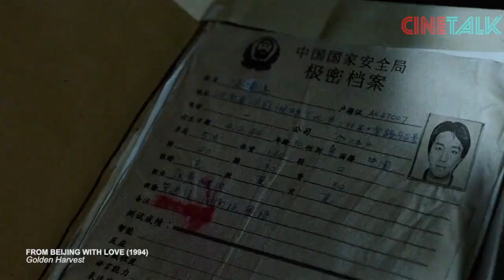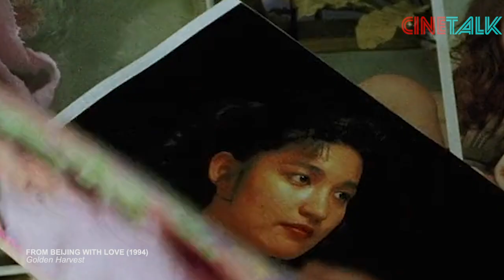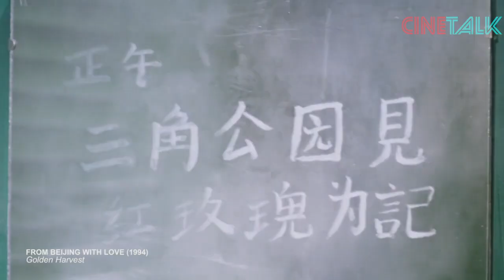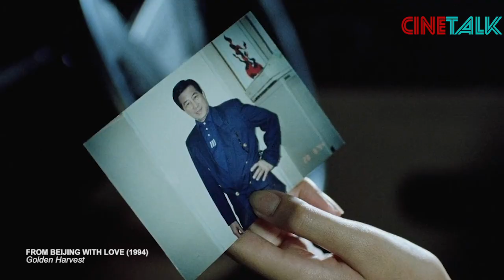Stephen Chow Sebagai James Bond ..... Ancoooorrr !! :-D - Alur Cerita Film From Beijing With Love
From Beijing With Love (1994)

Film ini adalah parodi dari tokoh James Bond dimana sang jagoan utama kita Stephen Chow memerankan sosok agen rahasia seperti halnya si agen 007 dann sosok penjahat menggunakan senjata ampuh sebuah pistol emas, slengean dari sosok antagonis di edisi James Bond The Man With The Golden Gun. Ya demikianlah...semoga gak terengar garing kita ceritain ma kalian...cekidot videonya ya gaess. :-)